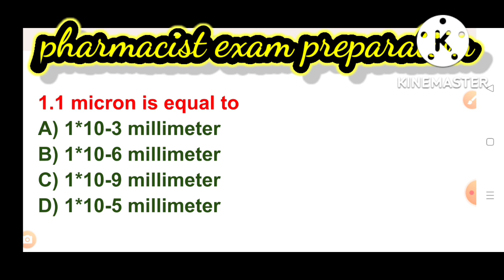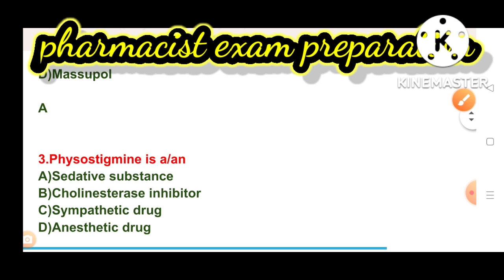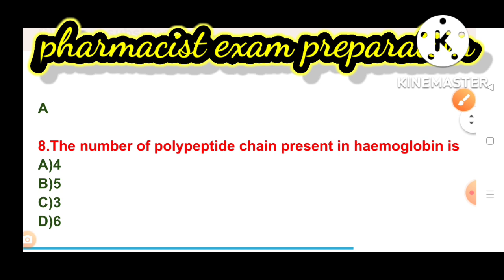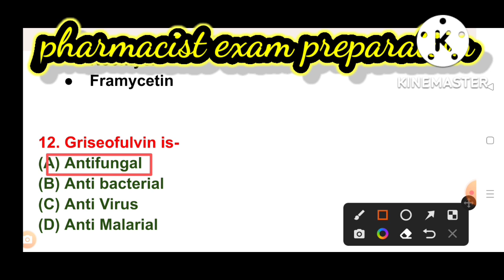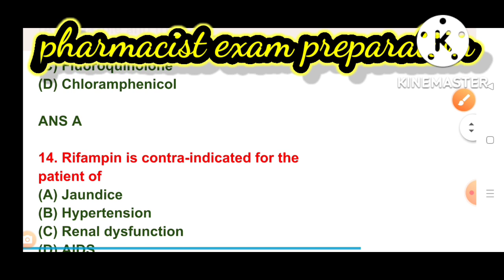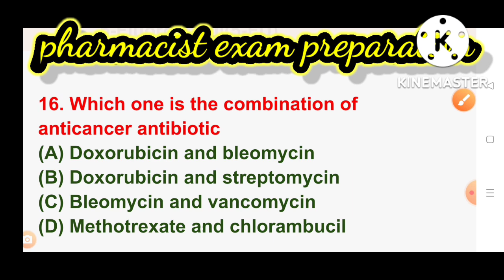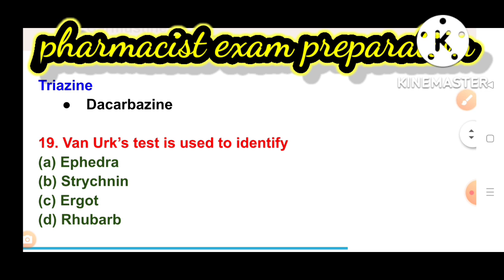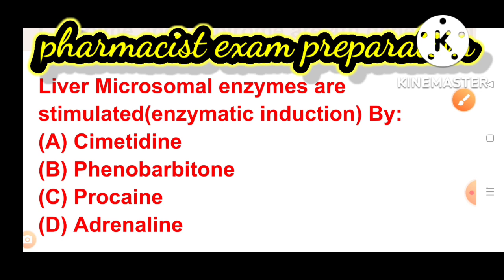important mcq for pharmacistexampreparation#esic#uprvunl#TN MRB pharmacist#Maharastra zp#MP PEB